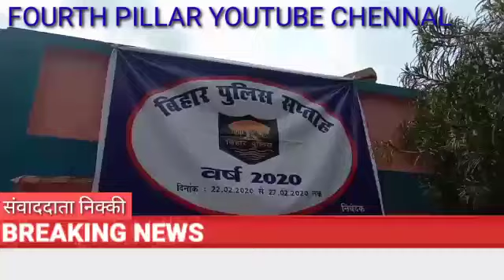बिहार_पुलिस_सप्ताह पर आरा SP का हुआ रामापुर_सनदिया गांव-FOURTH_PILLAR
आरा के SP से सुन लीजिए- क्यों इस गांव को अपना बताया